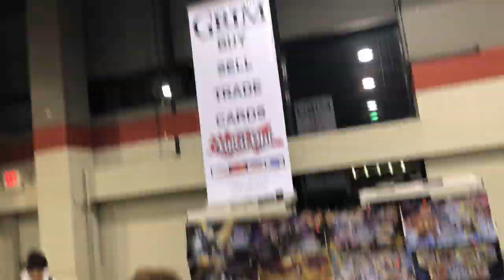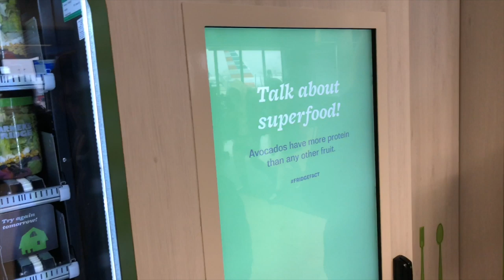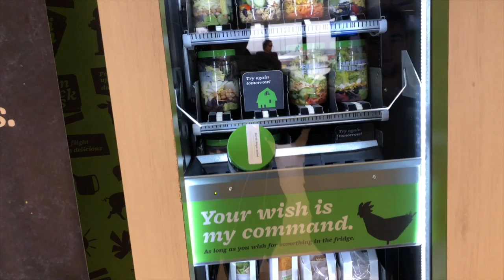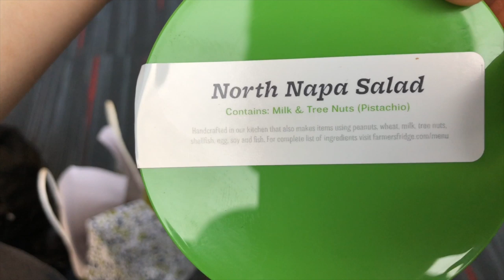YCS Chicago Yu-Gi-Oh! 2019 - Hanging out with ImaSoAngry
Hi everybody! Yu-Gi-Oh! Want to know what it’s like at YCS Chicago 2019? You came to the right place!